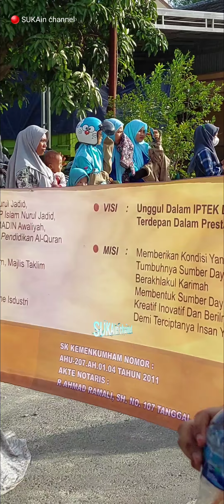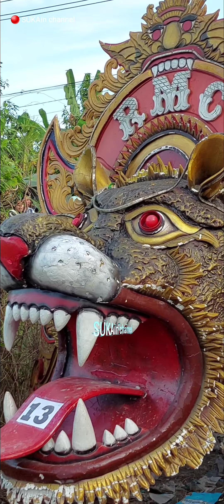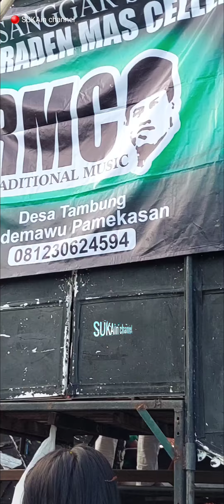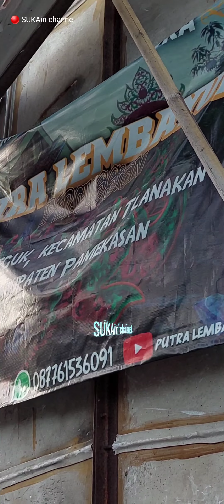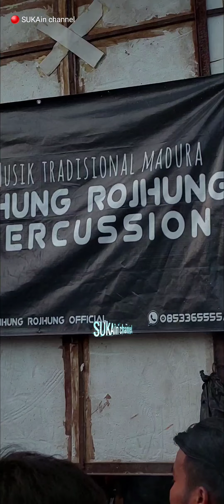PAWAI di PP. NURUL JADID DESA PANGLEGUR